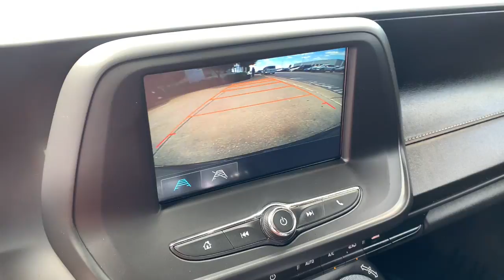2017 Chevrolet Camaro Avon, IN; Indianapolis, IN; Brownsburg, IN; Plainfield, IN; Zionsville, IN P78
Black Used 2017 Chevrolet Camaro available in 8867 E. US HWY 36, Avon, Indiana at Andy Mohr Avon Nissan. Servicing the Avon, Indianapolis, Brownsburg, Plainfield, Zionsville, IN area.

#{MAKE}
#{MODEL}
2017 Chevrolet Camaro 1LT - Stock#: P7815 - VIN#: 1G1FB1RX4H0115859

8867 E US Hwy 36

Cruise Control Alloy Wheels Bluetooth.brbr2017 Chevrolet Camaro 1LT BlackbrbrbrAwards:br * Car and Driver 10 Best Cars * 2017 KBB.com 10 Coolest Cars Under $25000 * 2017 KBB.com 10 Most Awarded BrandsbrCar and Driver January 2017. Reviews:br * Surprisingly sharp and nimble handling around turns with lots of grip; appealing lineup of engines including a strong V6 and a powerful V8 that provide class-leading acceleration; smooth ride quality on the highway and in town; good value with lots of standard equipment. Source: EdmundsbrbrbrYou will get MOHR for your money at Andy Mohr Avon Nissan! Call us at or visit us You consent to receive autodialed pre-recorded and artificial voice telemarketing and sales calls text messages and/or emails from or on behalf of Andy Mohr at the phone number and/or email provided in this application including cell phone numbers. You understand that this consent is not a condition of purchase of a vehicle or any services from Andy Mohr.